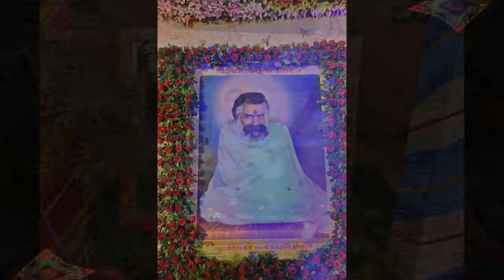Mandoli Nagar mein aisa ek gulaab#bhakti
Singer : Sunil Parakh "Anand", Bikaner
Lyricist : Unknown (Khatu Shyam Bhajan)